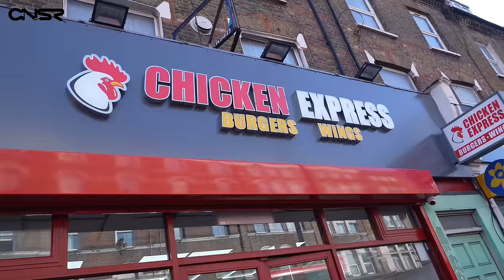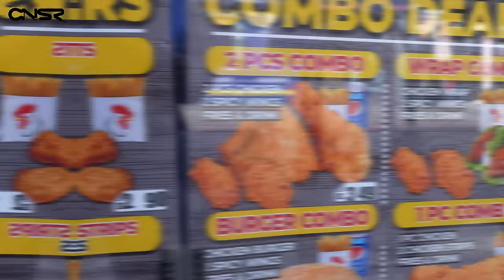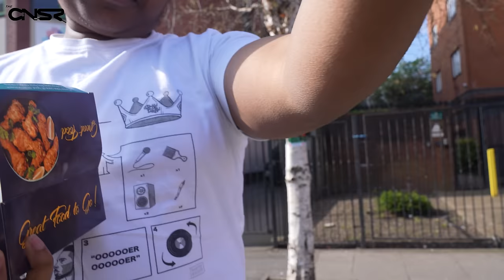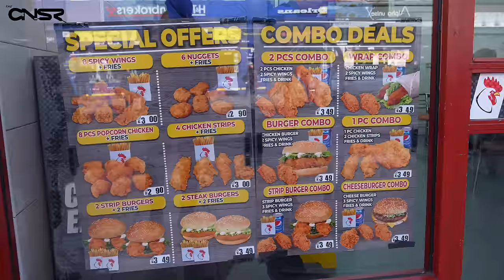The Pengest Munch Ep. 113: Chicken Express (Finsbury Park)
Music // Blue Cheese - @TheSIRSPYRO